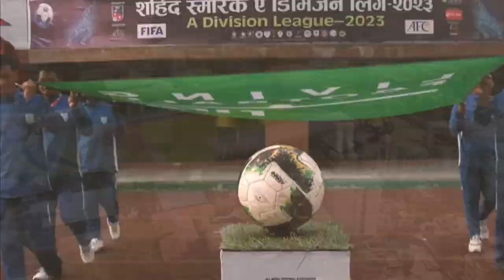MOHAMAD TAHA 2023 Highlight Video in Nepal A Division League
▶ Name : Mohamad Taha
▶ Date of Birth : 25 Apr  1998
▶ Nationality : Lebanon
▶ Height : 185cm
▶ Current Club : Three Star Club
▶ Postion : GK
▶ Former Lebanon National Team